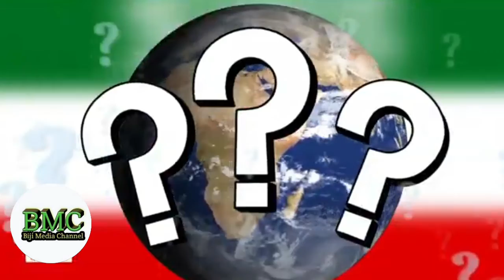WARKA DHANKA WASARADA H MAALIYADA , WASIIR HORE EX XIL BUUBAA IYO HADALADA ISWEYDARSAN KA DHIIBO FIK